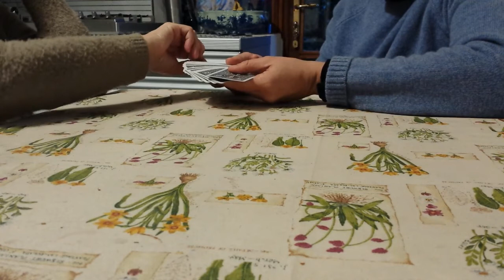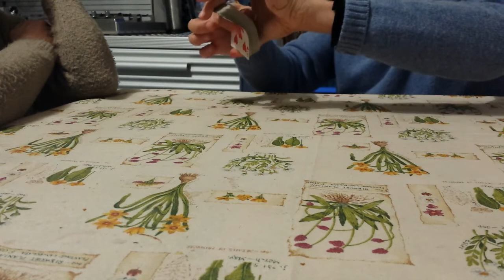Gioco con carte - L'indizio - Magia semplice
L'indizio indica il sentiero...la nostra volontà ce lo fa percorrere